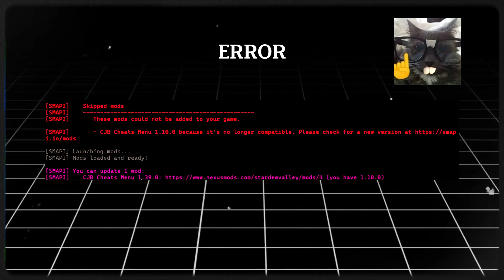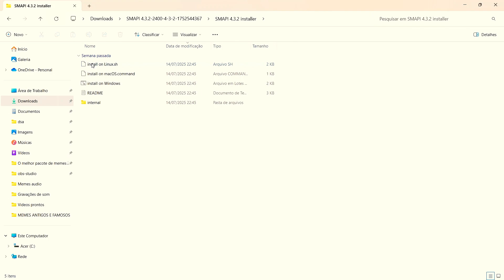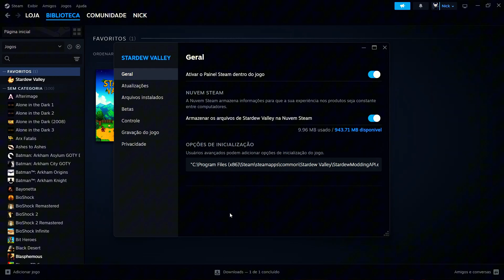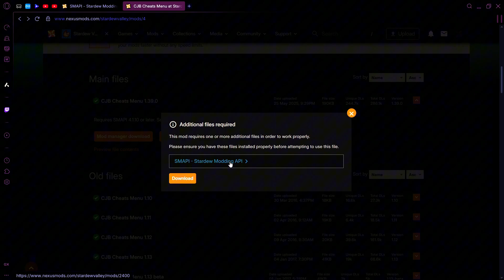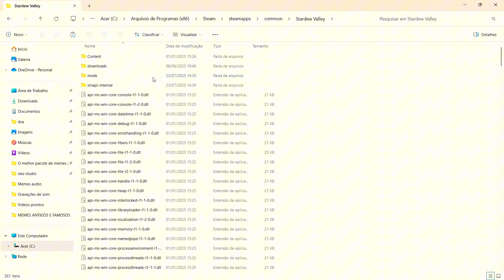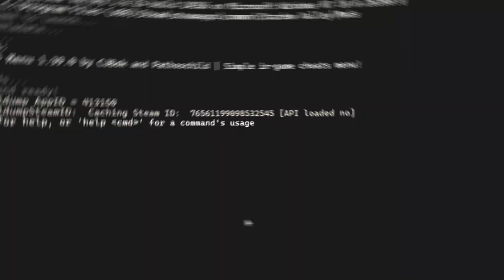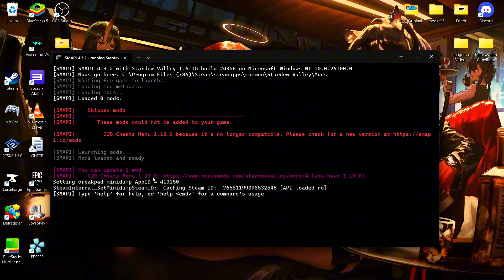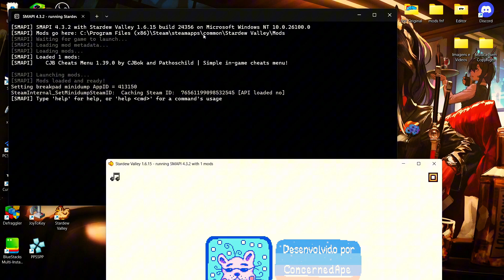Stardew Valley com MODS! Guia Completo de Instalação + Atualização de Mods! ( ATUALIZADO 2025 )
🎙️ Meu microfone: FIFINE A6V — qualidade de som top para streams e gravações!

Nesse vídeo eu te ensino passo a passo como instalar e atualizar mods no PC usando o SMAPI e o Nexus Mods — de um jeito simples, direto e fácil de entender, mesmo se você nunca mexeu com isso antes!

✨Vêm pro Discord!

📌 MODS RECOMENDADOS
CJB Cheats Menu👇